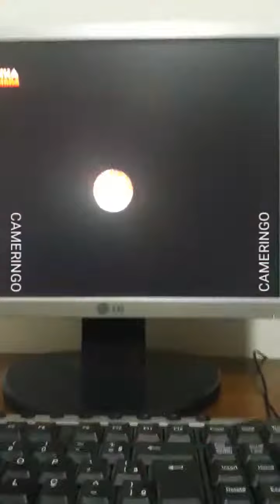galinha pintadinha 2 completo revevso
Murilo Araujo